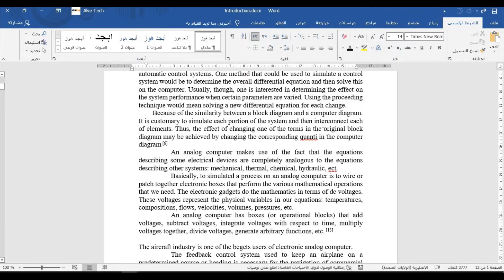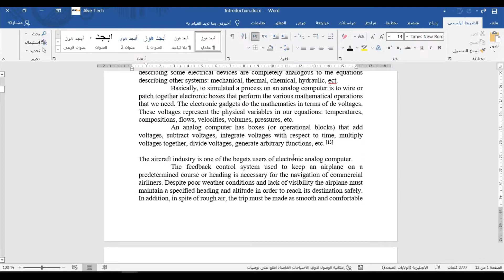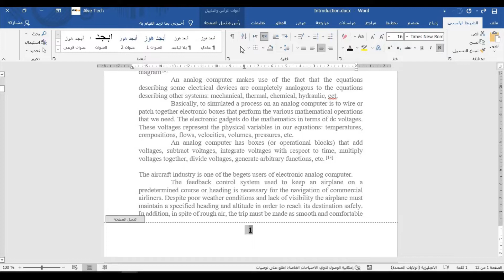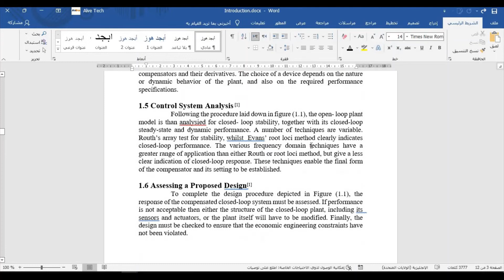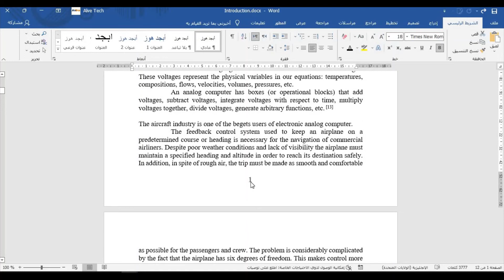ترقيم الصفحات في الوورد من الاسفل والاعلى بطريقتين Word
ترقيم الصفحات في الوورد من الاسفل والاعلى بطريقتين
كيفية ادراج رأس وتذييل الصفحة في الوورد
ترقيم اعتيادي
ترقيم صفحة من مجموعة صفحات x y
إزالة الترقيم